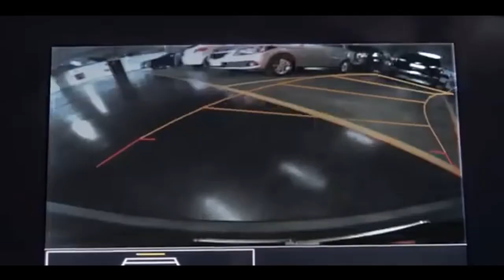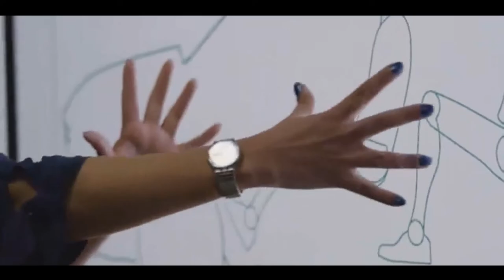Nova Montana e o espaço interno